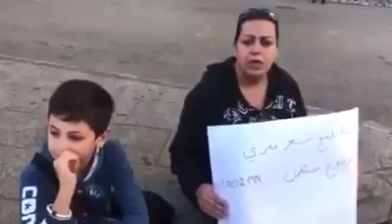سيدة لبنانية تعرض كليتها للبيع لمعالجة طفليها ودفع أجار المنزل